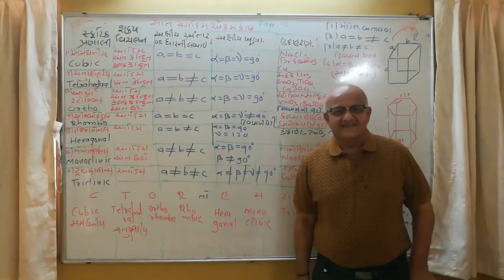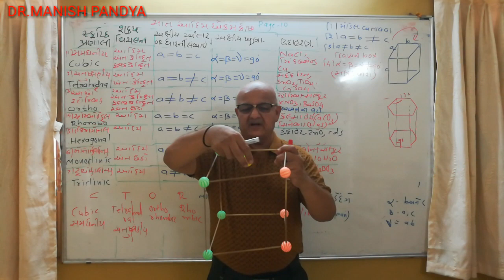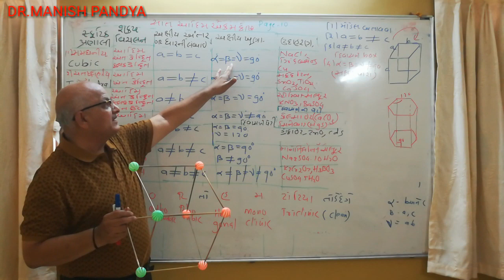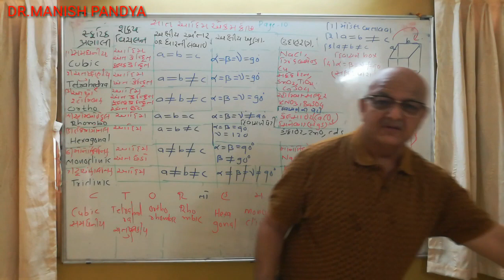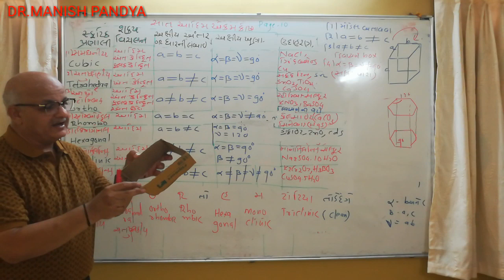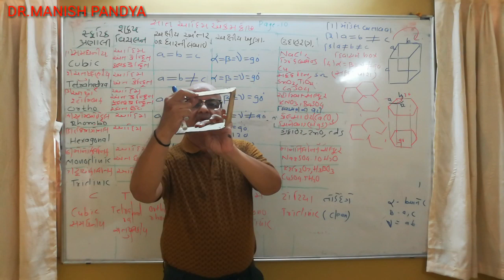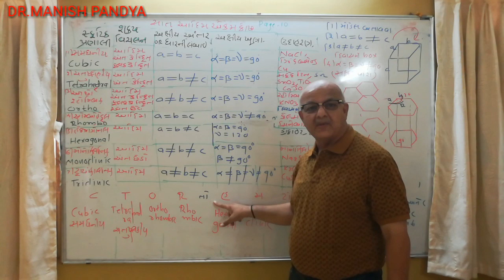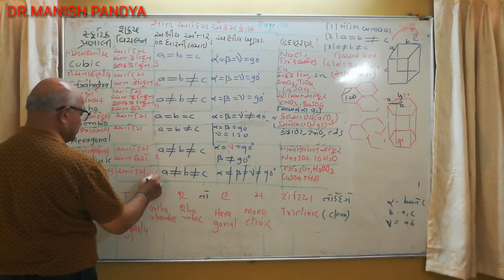12 CHEMISTRY,CH-1 SOLID STATE.LECTURE-4 BRAVICE LATTICE.DR MANISH PANDYA.JAINACHARYA SCHOOL.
How to remember crystal system,how to understand axes and angles of crystal